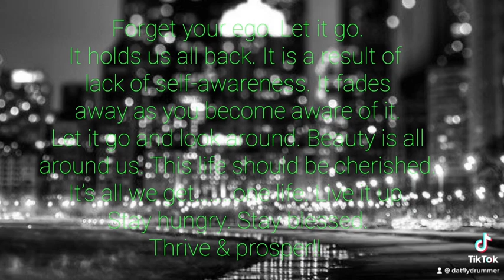Sayless Lifestyle Quotes Pt. 126 Sayless 💯